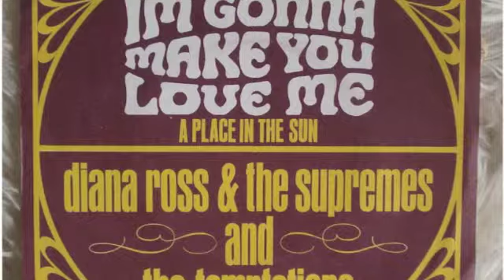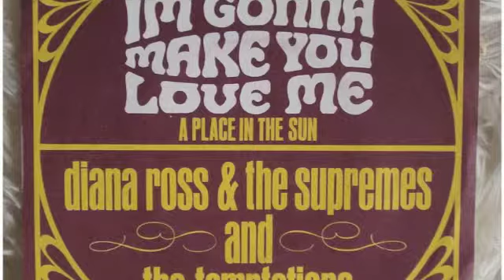Diana Remix By Ricci Melillo